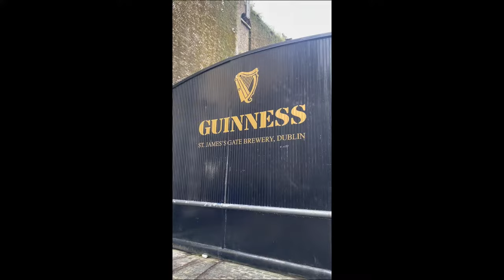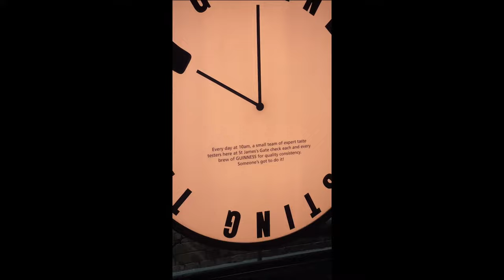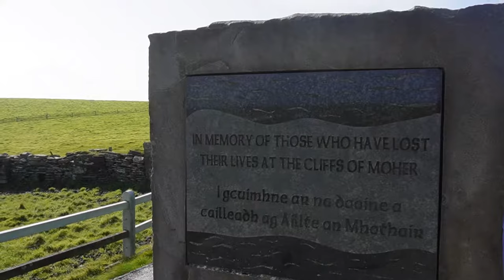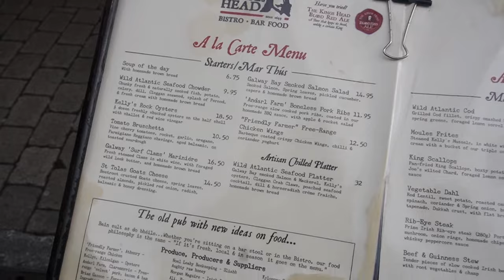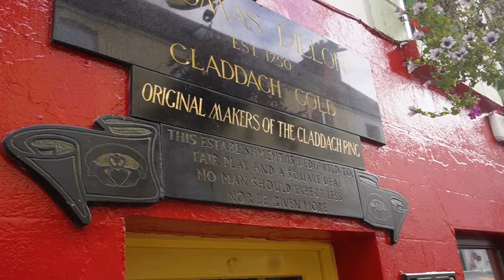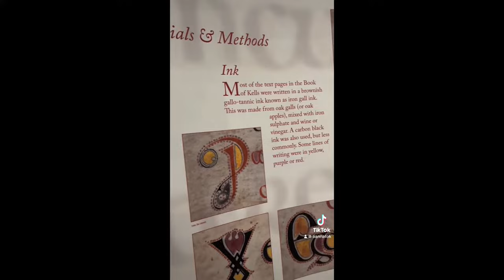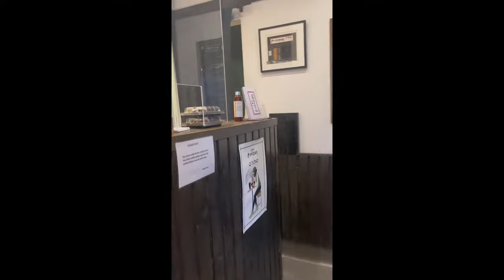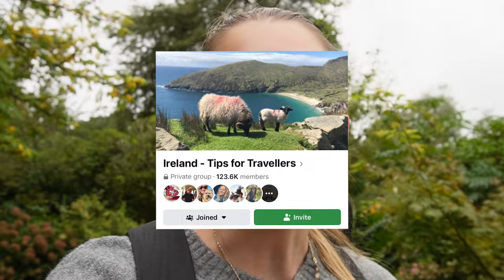WHY YOU SHOULD SOLO TRAVEL TO IRELAND 🍀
It's the start of a new year so it means another attempt at fulfilling my resolution of keeping my YouTube channel active! For this year's first video, I'm here to show you why Ireland is one of the best places to solo travel in Europe, what I did while I was there, and how it changed me and my life.

In this video, I share almost my full experience while solo traveling as a woman in Ireland for about a week.

0:00-4:16 Dublin and Guinness Factory
4:17-7:19 Cliffs of Moher and The Burren's
7:20-9:27 Galway
9:28-17:52 Giant's Causeway and Belfast
17:53-20:06 The Book of Kells and The Long Room
20:07-21:13 St. Patrick's Cathedral
21:14-25:09 Cobh and Cork
25:10-29:23 Blarney Castle & Gardens
29:24-33:41 FAQ
33:42-34:40 More Blarney Castle & Gardens
34:41-38:31 FAQ Part 2